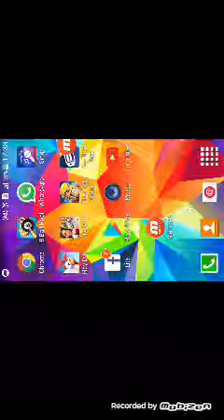Clash of clans builder hall best base